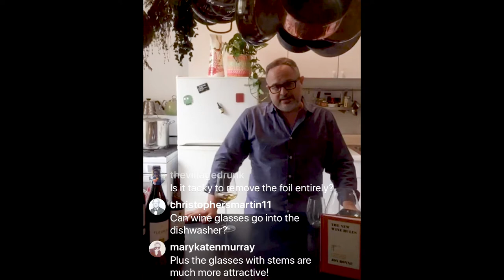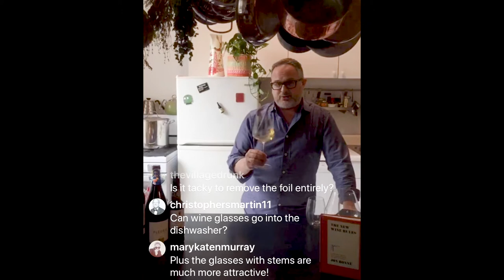Random House Happy Hour: How to store, pour, and drink wine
Jon Bonné, Managing Editor at Resy and author of THE NEW WINE RULES, explains what you really need to know about wine. Pour yourself a drink at Random House’s virtual Happy Hour, as our favorite bartenders and sommeliers discuss their favorite quarantine cocktails and how to keep our spirits up.

Check out upcoming Random House Happy Hour videos and other virtual events by signing up for our e-newsletter